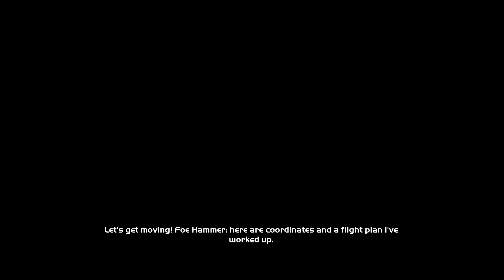Halo CE- The Silent Cartographer (NDLR)